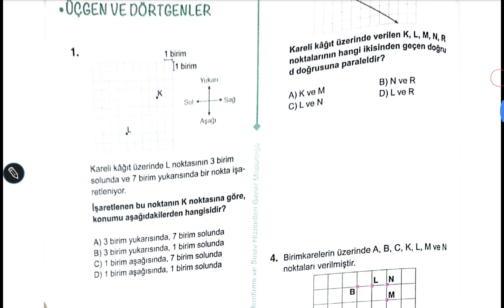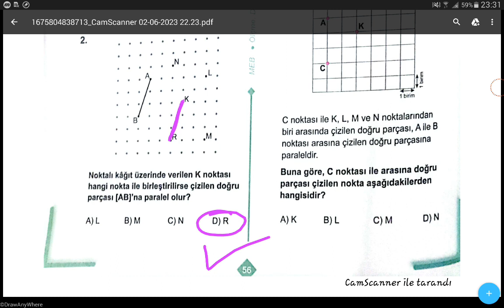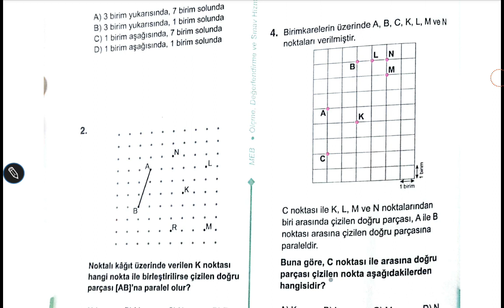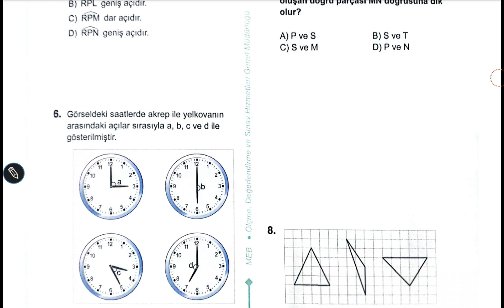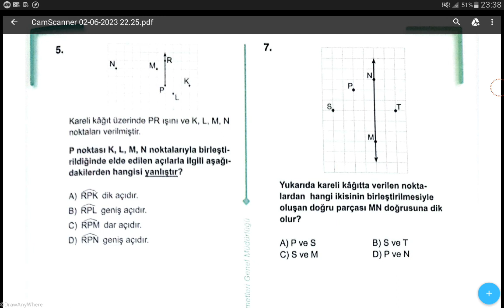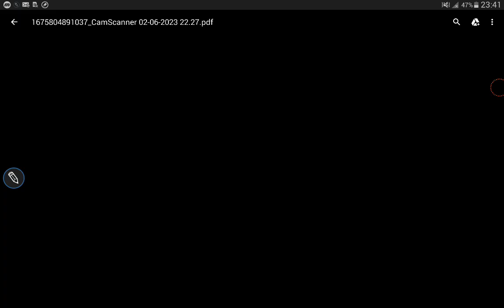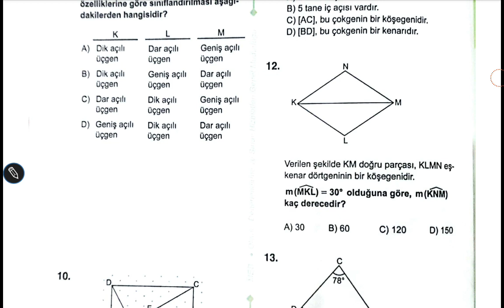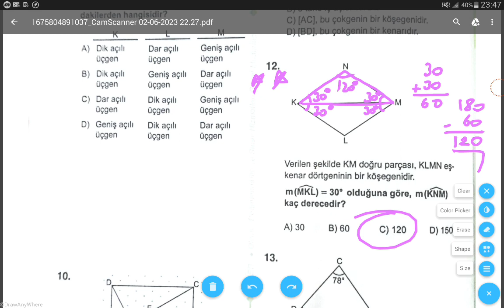5.SINIF MATEMATİK ÇALIŞMA SORULARI ( SAYFA 56-57-58 ) // 4.ÜNİTE // MATEMATİK ÇALIŞMA KİTABI